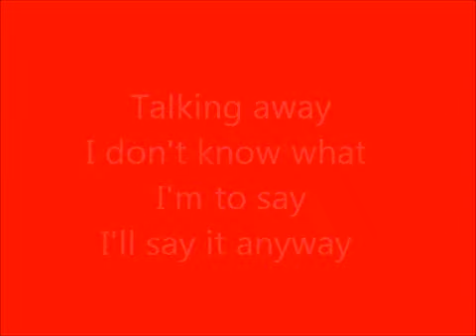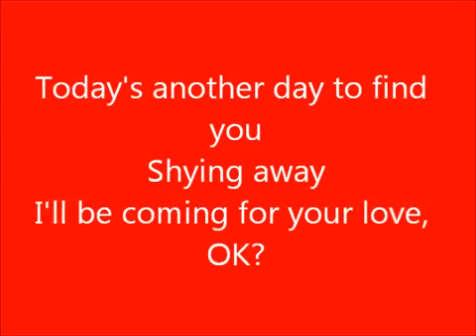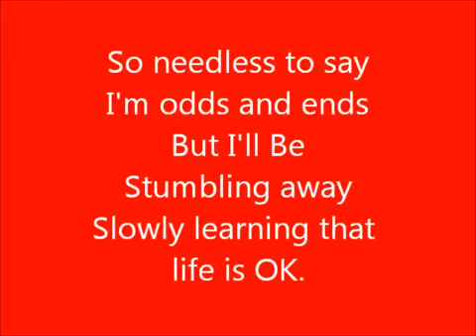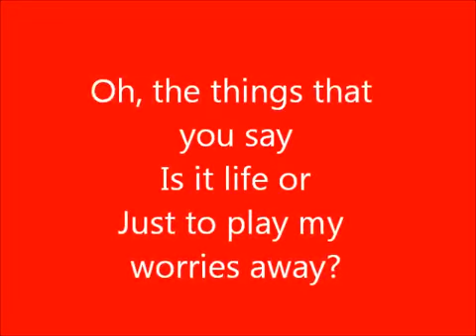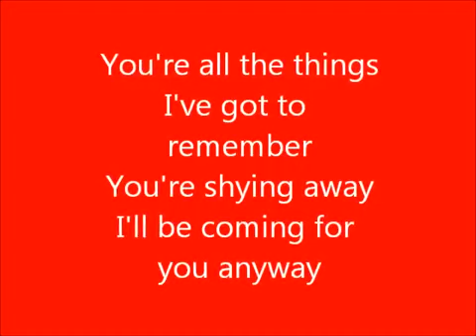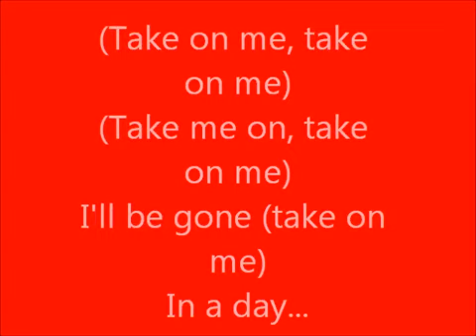a Ha Take On Me lyrics